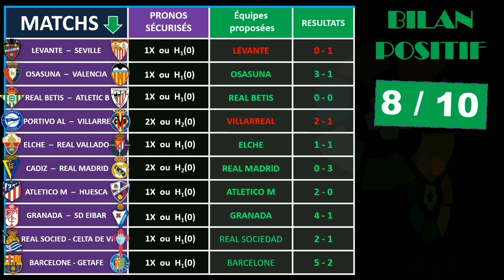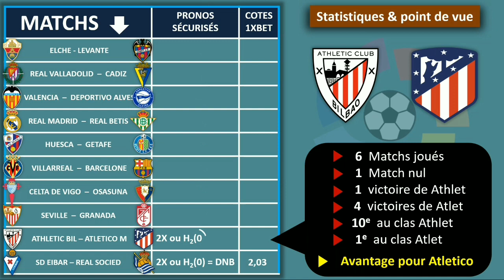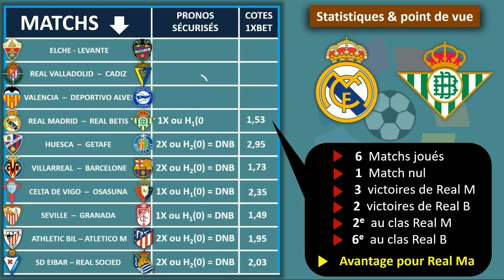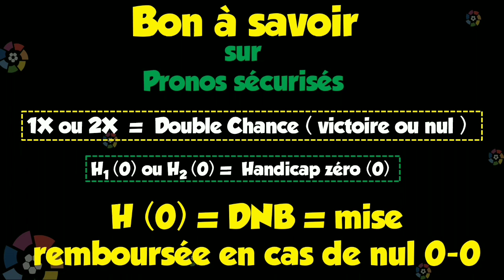Pronostic Foot : Espagne | mes 10 pronostics du 24-25-26 Avril 2021| Liga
Je vous propose mes 10 pronostics sur le championnat d'Espagne, des cotes à trouver sur 1XBET..

[error]